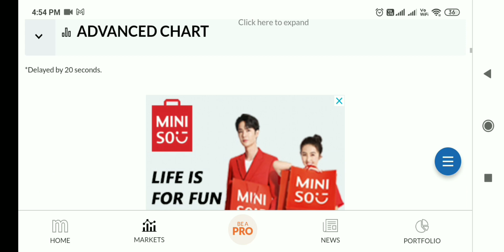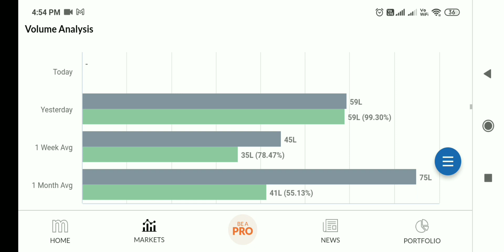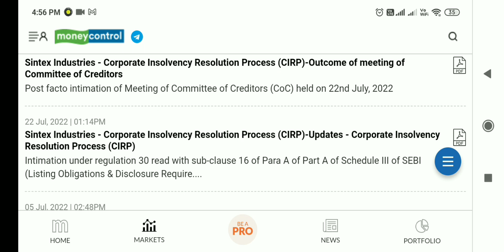sintex industries share latest news, sintex industries share latest news today, sintex industries